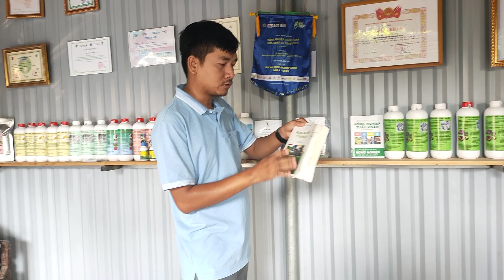Giới thiệu các hạng mục mô hình nông nghiệp tuần hoàn ứng dụng và trùn quế 2025 - Vương Trùn Quế (2)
Tất cả các sản phẩm ứng dụng mô hình nông nghiệp tuần hoàn bền vững năm 2024
Được nghiên cứu và sản xuất bởi Vương Trùn Quế 2024
1. Phân trùn quế nén viên dinh dưỡng tan chậm
2. Dịch trùn quế Amino Pro 2024 giàu dinh dưỡng Amino cho cây trồng và vật nuôi
3. Dinh dưỡng sinh học – GE nha đam giúp cây tăng sức đề kháng, kháng nấm khuẩn gây hại.
4. Dinh dưỡng sinh học - GE chuối giàu Kali hữu cơ cho cây trồng, giúp cây cứng cáp tăng cường sức đề kháng
5. Dinh dưỡng sinh học chuyên dụng cho cây ăn trái Alobana mix 2024 giúp đậu hoa, đậu quả và ngọt trái tự nhiên
6. Dinh dưỡng sinh học chuyên dụng cho cây nha đam Alonutri Pro 2024 giúp dày thịt bẹ lá, cứng cáp phòng bệnh thối nhũn, cải tạo đất

7. Chế phẩm men vi sinh bản địa IMO PLUS 2024 – dạng lỏng khử mùi hôi chuồng trại, ủ phân heo nuôi trùn quế
8. Chế phẩm cám men vi sinh bản địa IMO Pro – dạng bột ủ phân gia súc gia cầm
9. Sách kỹ thuật trùn quế combo full 2 quyển 2024
10. Sách nông nghiệp tuần hoàn ứng dụng 2023
11. Tư vấn đào tạo, chuyển giao kỹ thuật sản xuất dịch trùn quế làm thức ăn chăn nuôi, phân bón lá, chế phẩm vi sinh vật ứng dụng bền vững.
Kính chúc bà con vụ mùa bội thu  🌾🌾🌾🌾
Trân trọng
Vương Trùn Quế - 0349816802